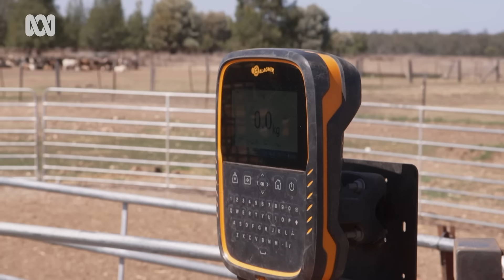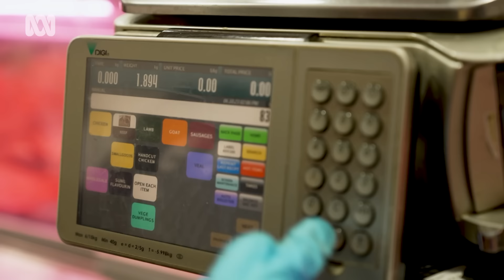'Accidental' goat farmers pioneer new model for domestic premium meat market 🐐 🍖 🌿 | ABC Australia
In Australia, most goats aren't farmed, they live wild and are harvested when weather and market suit.

But a Queensland beef producing family is pioneering a new model. Pip Courtney reports.